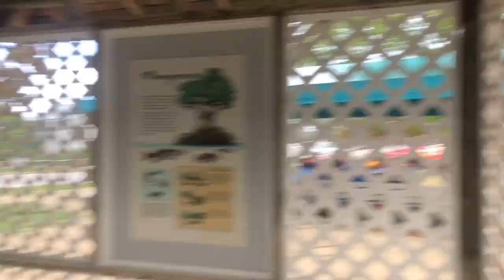Snorkeling at John PenneKamp | Van Life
We went to John Pennekamp and did a snorkeling trip!

REAR FAN
FRONT FAN

NEW Vlog Camera
MAIN CAMERA
2nd Camera
Lens Adapter
Main lens
2nd Lens
Wide lens
50mm lens
24mm lens
Super zoom lens
Drone battery
Action Cam

Hey! My name's Bianca. I like to make videos and post new content every week! I'm currently traveling the Country in a Sprinter conversion van with my friend Jason so my content will be vlogs and van life related content for the time being! Trying to inspire people to get out there and live their dreams cause this is the only ride we got!

Traveling the world with you, one video at a time! Lets live a dream!!! :)